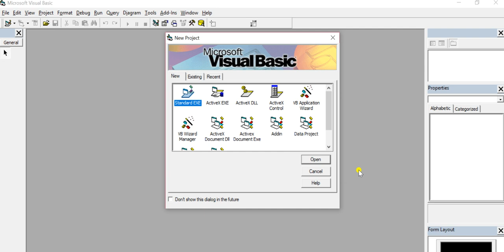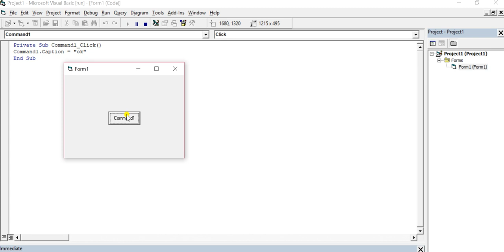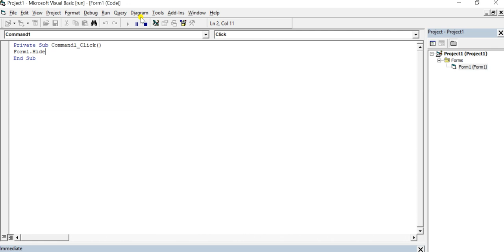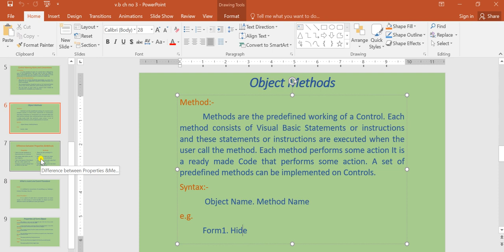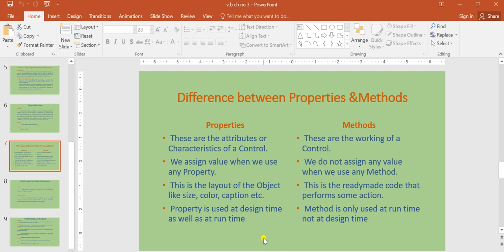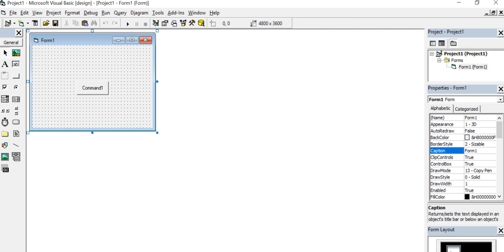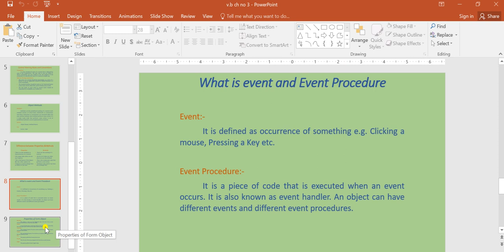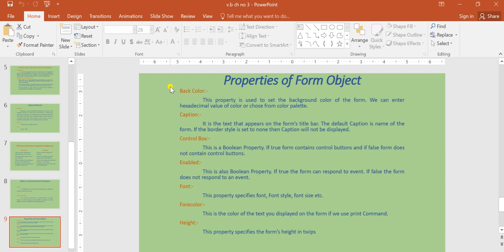Lecture1, 10 august 2020